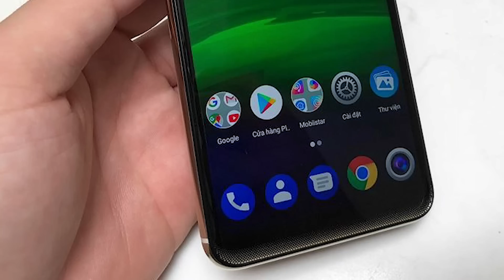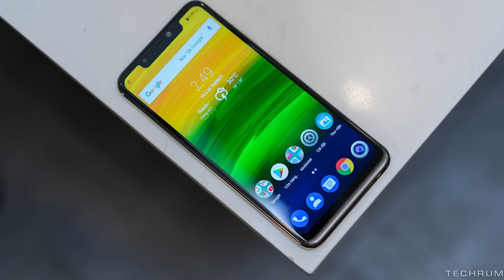OPPO R17 Pro chính thức ra mắt, LG V40 sẽ sở hữu 5 camera | Tin Công Nghệ Hot Số 159